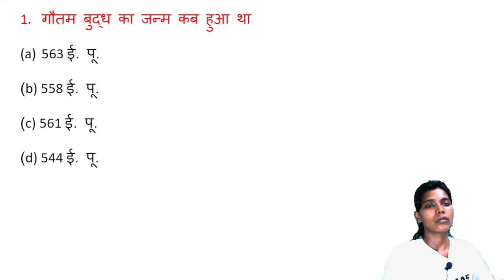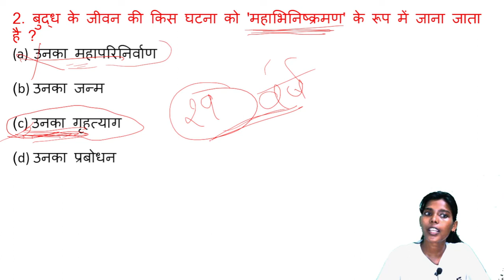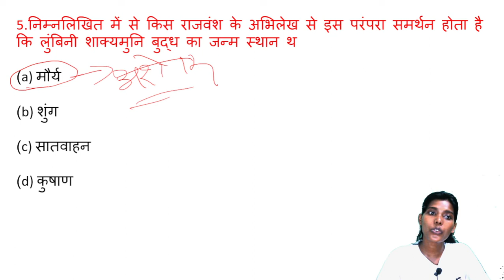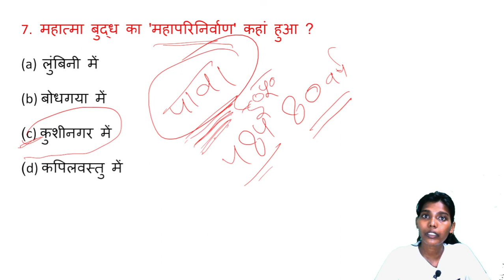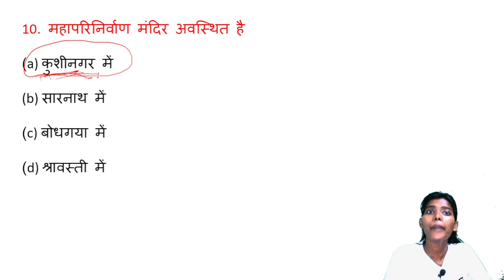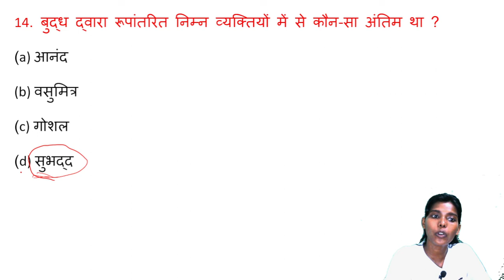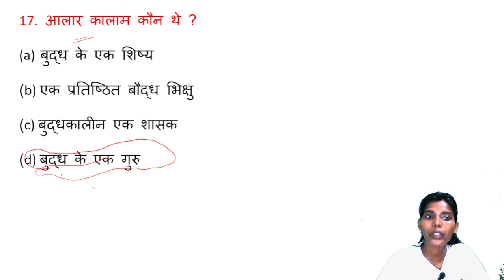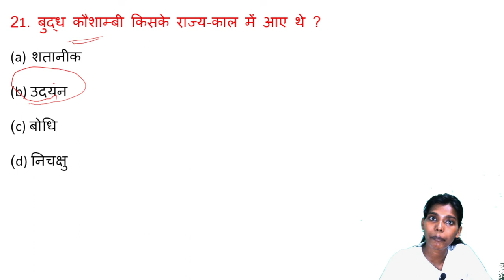Buddhism ,history 1000mcq series//ias /pcs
For any quary call this number
अगर आप हमारे नोट्स खरीदना चाहते हैं तो हमें मैसेज करिए 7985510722 पर